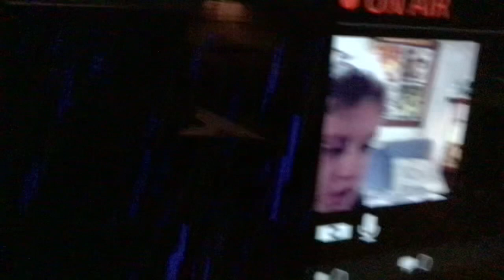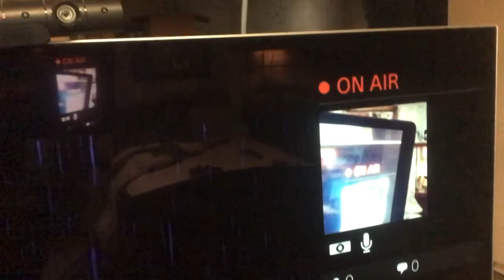February 19, 2023